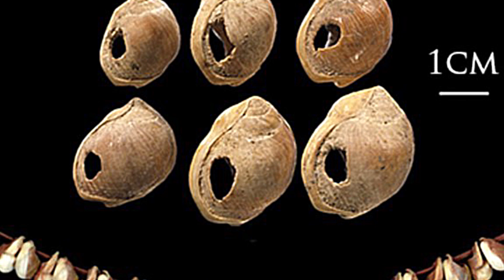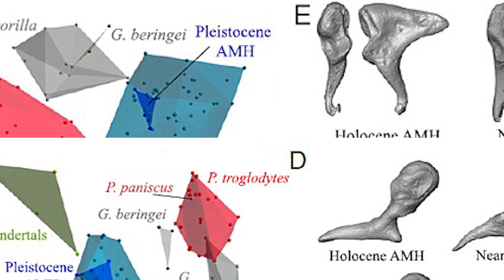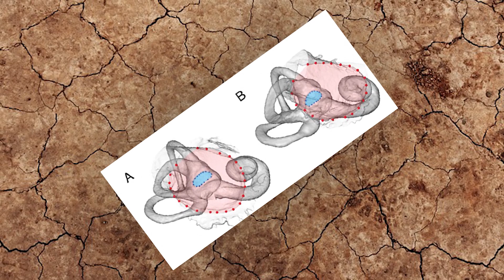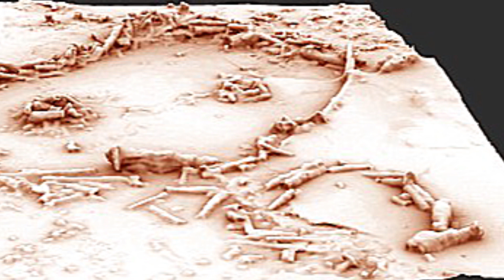10 AMAZING Discoveries About Neanderthals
Did neanderthals and humans interbreed?  Genetic evidence suggests that the timelines of  humans and neanderthals overlapped in Europe for over 5,000 years … and they did, in fact, interbreed.  Looking at a period dating back some 40,000 years, researchers claim that neanderthals were not suddenly replaced by humans,  … they actually disappeared at different times.  Scientists examined bone, charcoal and shell samples from 40 European sites to prove the two groups overlapped for a key period of time … allowing plenty of opportunity for interaction.  While researchers have evidence to to prove interbreeding occurred, they’re unsure about precisely where it happened … and how often. Neanderthals are considered genetically different from humans.  Some sources claim they are a human subspecies while others believe neanderthals were a distinct species, separate from humans altogether.

Gorham’s Cave -- this natural sea cave in Gibraltar  is thought to be one of the last known places inhabited by neanderthals.  In 2012, an international research team discovered a series of crisscrossing lines covering an area of about one square meter.  The lines were engraved into bedrock more than 39,000 years old … and are the first known examples of neanderthal rock art!  The abstract pattern is said to demonstrate neanderthals capacity for abstract art and expression.  Experts think the marks were carved for ritual purposes, and as a means to communicate with others.  Not all archaeologists are convinced, however … saying that it’s possible those markings may have been made by modern humans instead.  What do you say?

Following up on that Neanderthal rock art … The world’s oldest works of art were found in a cave on the Costa del Sol of Spain.  Six paintings of seals have been estimated to be at least 42,000 years old … and were created by neanderthals!  The prehistoric artwork was found in the Nerja Caves in Andalusia … and are the only known artistic images created by neanderthal.  You can found out more about this and other works of prehistoric art in our video, “7 Spectacular Cave Paintings”!

Some fossils discovered in north-central Germany posed an interesting question:  Did Neanderthals wage battles with sabre-toothed cats?  Paleontologists  working at the site have found that the European sabre-toothed cat and Neanderthals lived close to each other …. But it’s unsure whether they were hunting the big cats, or if the animals preyed on them.  A fossilized humerus as well as fossilized teeth of sabre-toothed cats were found in the same area as a number of implements including wooden spears, and a burnt stick that dates back some 300,000 years.  The wooden spears, measuring around 2.3 meters long, are considered to be the world’s oldest.  Experts say that Neanderthals would have inhabited the area at the time … and it’s possible that the spears found there were used for hunting as well as for self-defense.  Experts consider it “highly likely” (their words) the Neanderthals confronted the cats … suggesting some violent clashes.  Do you think the showdown ever took place?

Disappearing Act -- How did the neanderthals go extinct?  While they’re often depicted as brutish, they didn’t disappear because they lacked brains.  A common belief is that they couldn’t compete with modern humans for food and resources … and suddenly died out.  Neanderthals flourished in Eurasia for around 300,000 years … then vanished about 40,000 years ago as modern humans started to settle in Europe.  Neanderthal DNA which was sequenced in 2010 revealed clear evidence of interbreeding  … and this has come to be accepted  as a major reason for the disappearance of neanderthals.  They may have survived in pockets of dwindling numbers within Europe for thousands of years before becoming altogether extinct.  Although in a sense, our close relatives are still with us.  Today, Neanderthal  inheritance is estimated to comprise up to four percent of the DNA of humans outside of Africa.  And some experts think certain modern ailments like lupus and type-2 diabetes can be traced back to genetic variants inherited from neanderthals.  That would be one way of getting the last laugh.